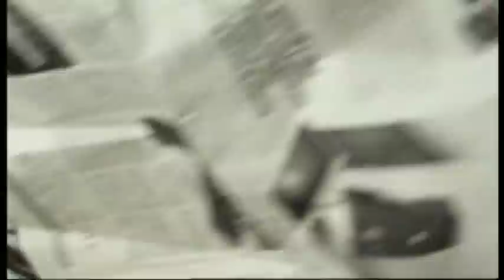Hannah - Keeping Score Sharp Boys Remix